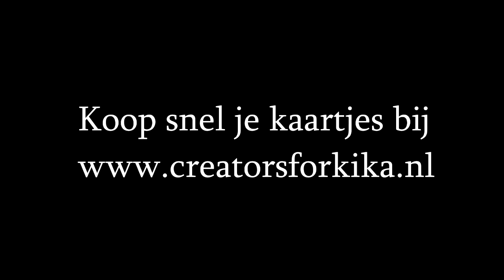*TRAILER* WEES ERBIJ EN KOOP NU JE KAARTJES!!!!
➤ KOOP HIER JE KAARTJES!!!